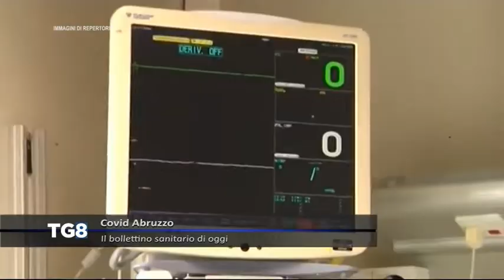Covid Abruzzo, il bollettino epidemiologico di domenica 31 gennaio